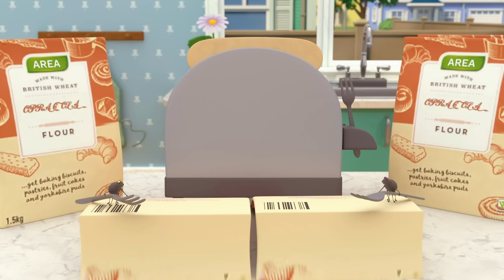Limezilla Lives! | ARPO | Educational Kids Videos | Moonbug Kids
00:00 Limezilla Lives!
03:38 Puppy Mischief - Birthday DISASTER !!!
06:53 Buggy on the LOOSE!!! - Stop that Dog! (Recut)
08:27 Must Keep The Baby CLEAN!!!
11:40 The Great Baby Candy CHASE!!!
13:19 BROKEN SLEIGH on a Snow Day!!!
16:41 Arpo vs Shoppers - Get the Baby out the BOX!!!
19:51 Arpo the Robot - Buggy on the LOOSE!!! - Stop that Dog!
22:56 Sleepy Daddy - Keep the Baby QUIET!!! (Re-Cut)
24:43 Arpo the Robot - Cleaning Goes WRONG!!!
28:00 Puppy PANIC!!!
31:16 Arpo Falls in LOVE!!!
34:56 PROBLEM at the PICNIC!!!
38:16 PROBLEM at the PICNIC!!!
40:03 We Have a Flea PROBLEM!!!
43:21 Arpo the Robot - We Have a Flea PROBLEM!!!
45:20 Night Time Terrors - Arpo Gets REVENGE!!!
48:50 Superhero Arpo Has a CRAZY Dream!!!
52:08 Arpo the Robot - Low BATTERY!!!
55:29 Arpo vs Shoppers - Get the Baby out the BOX!!!
57:17 The Great Baby Candy CHASE!!!
1:00:30 Sleepy Daddy - Keep the Baby QUIET!!!